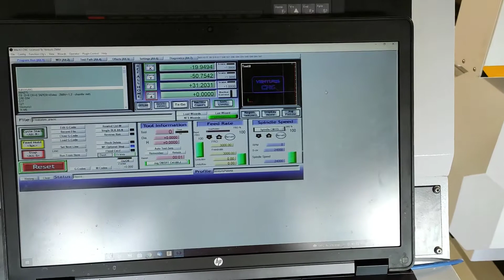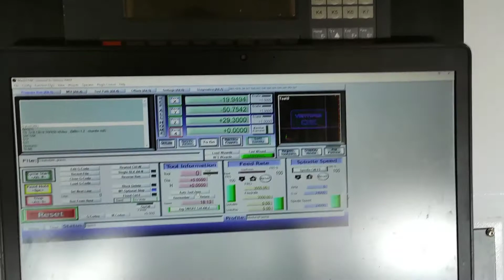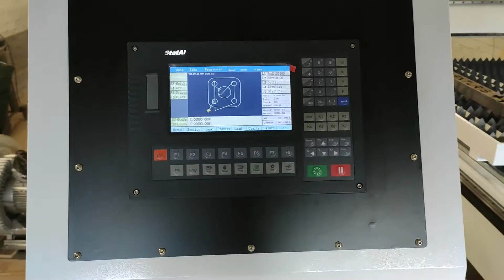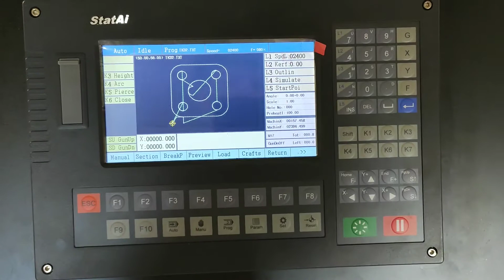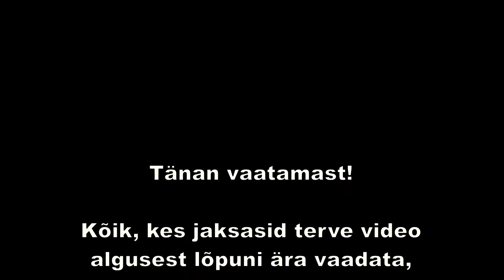Venturis - kombineeritud plasma- ja freespink